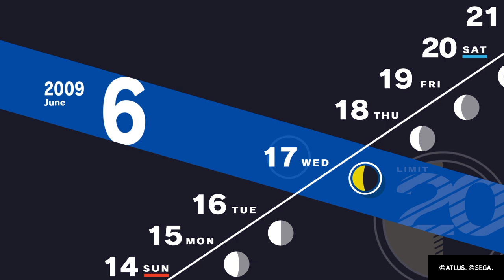Persona 3 Reload PS4 Part 14